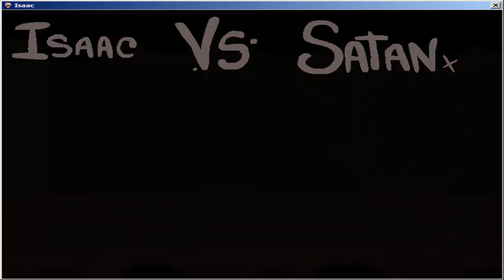Juguemos Binding of Isaac - 29 - Isaac fue bueno hoy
Pero lo suficientemente bueno?